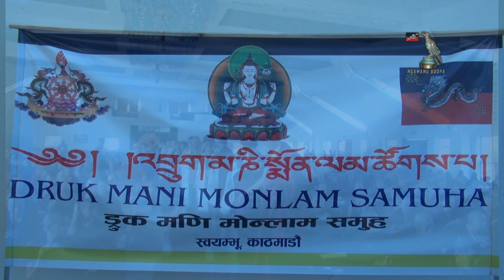Druk Ametabha mountain 2014.